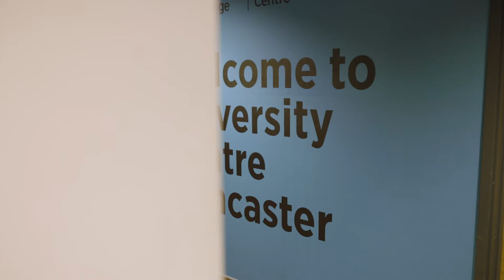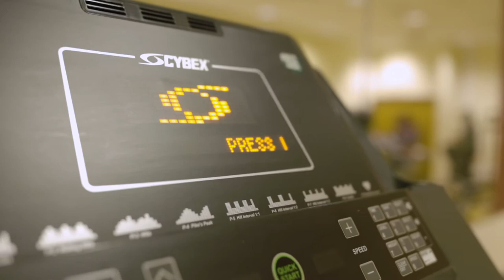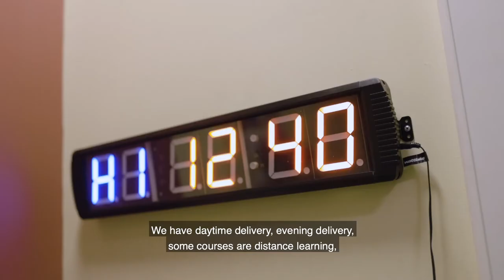Interested in gaining a university-level qualification in Doncaster?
Alan Girvin, Director of Higher Education at the University Centre Doncaster, introduces our campus and the range of courses available to you.